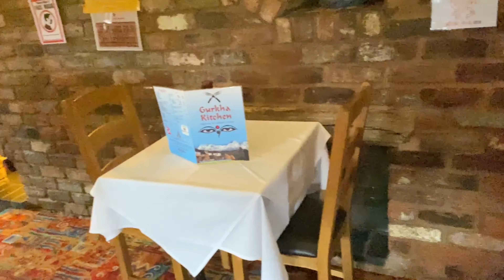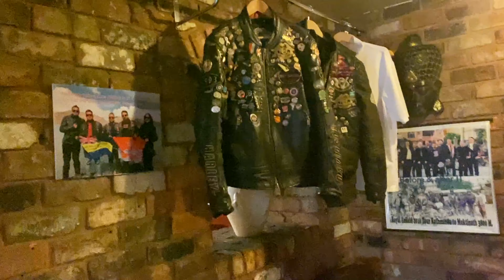10K SUBSCRIBERS, THANK YOU SO MUCH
Little discrimination regarding my YouTube channel & My Restaurant reopening.
Thank you to each & everyone for your support. Love you all.
Andeep